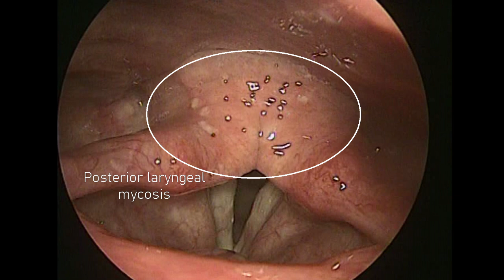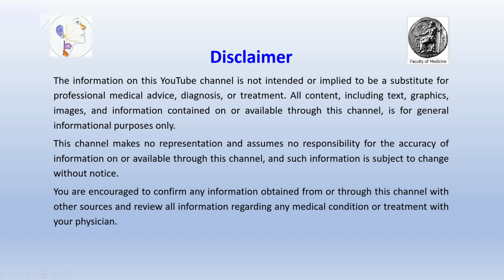Fungal infection of Laryngeal and pharyngeal mucosa (mycosis)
In this video, you can observe a patient with pronounced dysphonia symptoms. With a history of asthma, the patient had endured a severe asthma crisis a few months prior, during which they were treated with an array of inhaled corticosteroids. Initially, a misdiagnosis led to the patient being treated for vocal cord nodules and laryngopharyngeal reflux, unfortunately without any success.
Upon further examination, we identified laryngeal mycosis combined with pharyngeal mycosis, particularly affecting the right tonsillar region and the retropharyngeal area.
To tackle the mycosis, we prescribed an itraconazole solution (10 mg/ml), administered as 10 ml doses twice daily for 8 days. The treatment plan included meticulous mouthwash before swallowing the solution and avoiding any mouth cleansing for one hour post-dosage. Additionally, the patient was advised to minimize voice usage for one week. To ensure comprehensive care, we recommended a fresh pneumonological examination to potentially adjust the use of inhaled corticosteroids for asthma management.
After six weeks, the patient's voice showed significant improvement. The follow-up laryngoscopic video provides clear evidence of the remarkable progress and the successful mitigation of symptoms.

Literature:
Ajeti R. Laryngeal Mycosis in an Immunocompetent Patient: A Case Report. Cureus. 2024 Feb 15;16(2):e54241. doi: 10.7759/cureus.54241. PMID: 38496054; PMCID: PMC10944214.

Subramanya SH, Jillwin J, Rudramurthy SM, Rijal KC, Nayak N, Chakrabarti A, Ghosh A. Primary invasive laryngeal mycosis in an immunocompetent patient: a case report and clinico-epidemiological update. BMC Infect Dis. 2018 Jul 11;18(1):323. doi: 10.1186/s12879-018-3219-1. PMID: 29996788; PMCID: PMC6042277.

Video: Georgios Psychogios 2025
Voice: generated with ElevenLabs